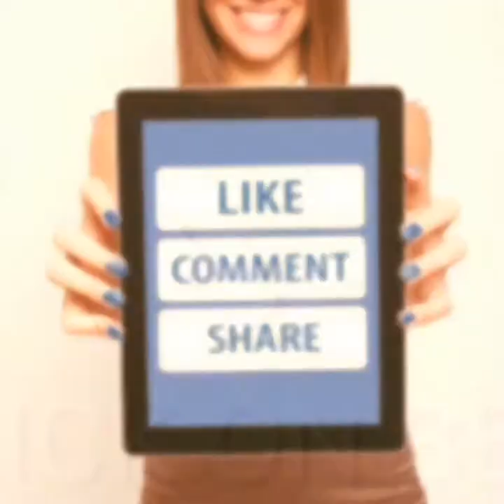কীর্তনের সাথে ভক্তদের আনন্দ দিলেন কুমারী চন্দনা রাণী বর্মন।Bangla new kirton by chandana rani barman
কীর্তনের সাথে ভক্তদের আনন্দ দিলেন কুমারী চন্দনা রাণী বর্মন। new kirton videos in bangali